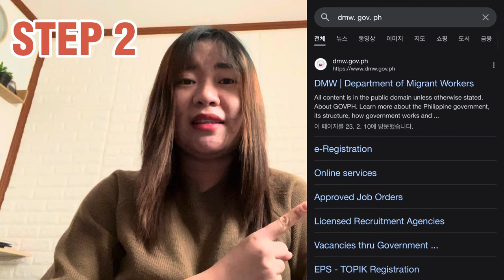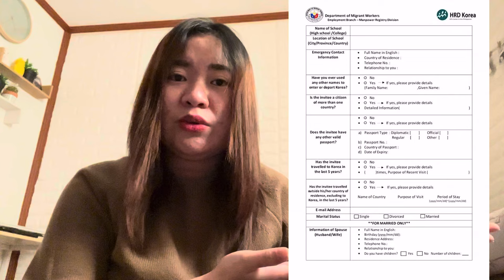Buong Proseso sa Pag-aapply bilang EPS Worker (Updated!)